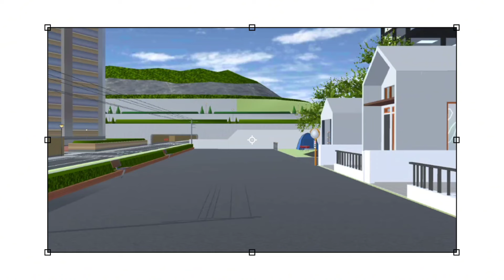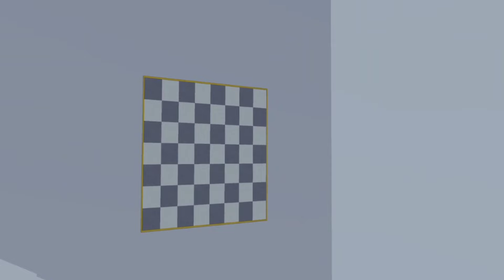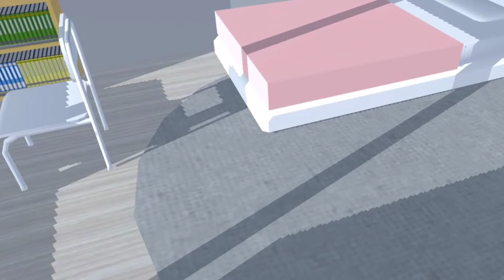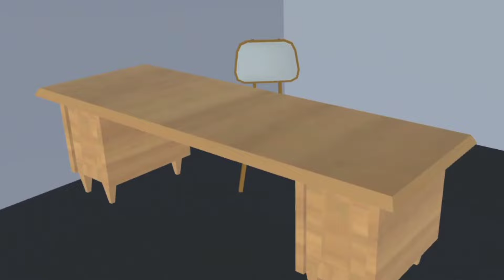[BAGI BAGI ID] 🌵 Komplek Sakura Aesthetic || +id bisa save edit || Sakura School Simulator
AKHIRNYA UP BUILD JUGA YA 😭🙏🏻
jangan lupa pake id nya ya teman teman ❤️